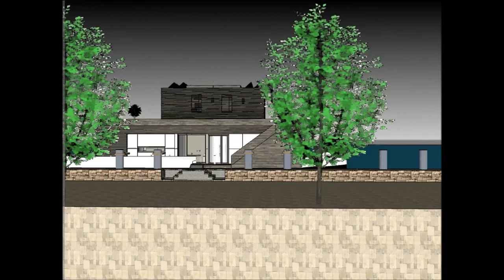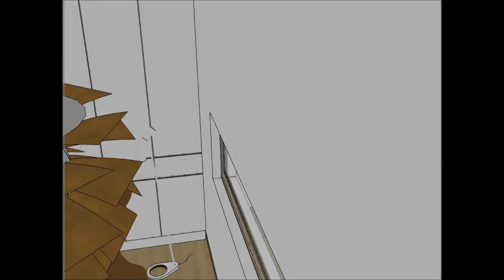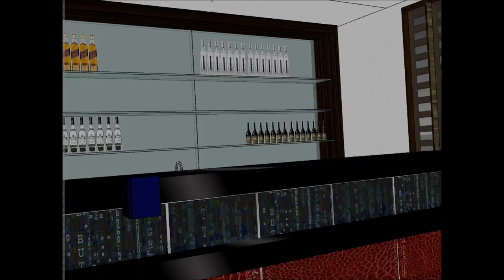Mumbai Houseboat timeshare airbnb in INDIA Rental Houseboats for rent floating home builders of luxu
The Mumbai Houseboat timeshare airbnb in INDIA Rental Houseboats for rent floating home builders of luxury is made to sustain quality of living as a worldwide concept: Karachi Delhi Lahore Chennai Kinshasa Dhaka Calcutta Bengalure Jaipur Dar es salaam Poland Switzerland Kenya or elsewhere.   The Mumbai Houseboat timeshare airbnb in INDIA Rental Houseboats for rent floating home builders of luxury includes an Extravagant Barge Design ready for the extravagant user to rent the barge Houseboat in Karachi Delhi Lahore Chennai Dhaka Calcutta Bengalure Jaipur Dar es salaam Poland Switzerland Kenya or elsewhere world wide.

The Mumbai Houseboat timeshare airbnb in INDIA Rental Houseboats for rent floating home builders of luxury has three level plans with basement underneath it, which consist all the facilities needed for the renter. The Houseboat Barge has a unique modern contemporary design with unique architectural features. It has its own lounge area with gorgeous view of the bay. Karachi Delhi Lahore Chennai Dhaka Calcutta Bengalure Jaipur Dar es salaam Poland Switzerland Kenya or elsewhere